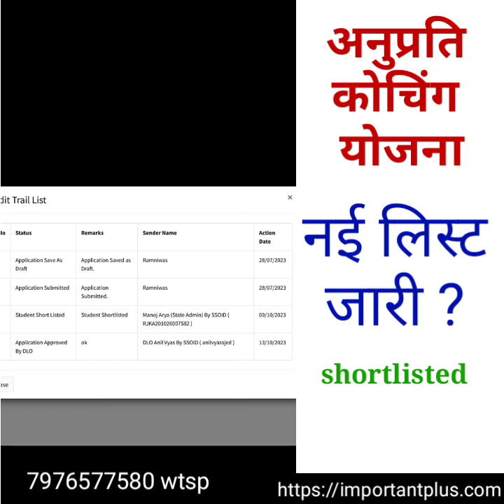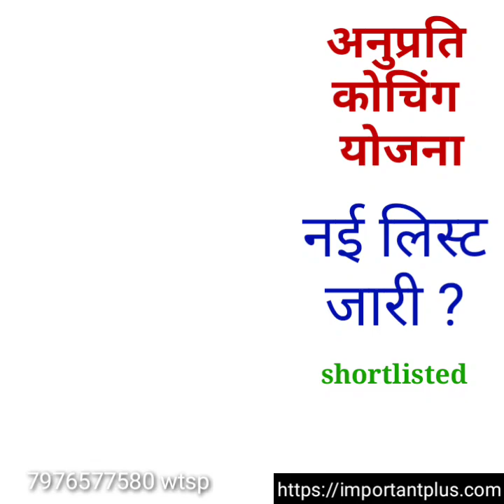🔥 anuprati coaching yojana rajasthan waiting list latest news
अनुप्रति कोचिंग योजना की सम्पूर्ण जानकारी यहाँ देखें और मेरिट लिस्ट 2023 यहां से डाउनलोड करें

anuprati coaching yojana,

anuprati coaching yojana 2023,
anuprati coaching yojana latest update,

cm anuprati coaching yojana apply online 2022 last date,
cm anuprati coaching yojana apply online 2022-23 last date,
anuprati coaching yojana 2022 ki merit list kab aaegi,
anuprati coaching yojana me selection ke baad kya kare,
anuprati coaching yojana 2022 kitne form bhare gaye,
anuprati coaching yojana 2023 ka form kaise bhare,
anuprati coaching yojana 2022 me kitne form bhare gaye,
cm anuprati coaching yojana merit list 2022 kaise check kare,
how to change institute in anuprati coaching yojana 2023,
anuprati coaching yojana 2023 kya hai,
anuprati coaching yojana institute list,
anuprati coaching yojana 2023 information,
what is anuprati coaching yojana,
anuprati coaching yojana ka merit list kab jari hogi,
anuprati coaching yojana ki list kab tak aayega,
anuprati coaching yojana ki merit list kab tak aayega,